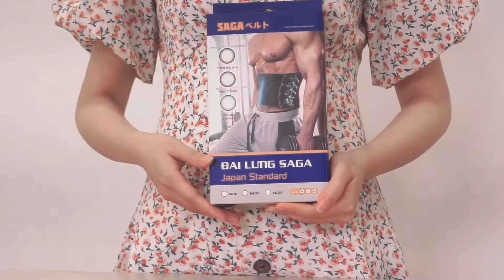Hết đau nhờ đai lưng cao cấp Nhật Bản SAGA ベルト SG01 – Điều trị thoát vị đĩa đệm, thoái hóa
Giới thiệu đến mọi người loại đai lưng cao cấp nhất hiện nay - Đai lưng cao cấp Nhật Bản SAGA ベルト- SG01
Đây là loại cao cấp nhất, phù hợp cho tất cả mọi người đặc biệt là những người bị đau lưng nhiều và những người bị thoát vị đĩa đệm, thoái hóa cột sống thắt lưng, đau dây thần kinh tọa, xẹp hay phồng đĩa đệm, cong vẹo cột sống.
Đai lưng được thiết kế với chất liệu cao cấp theo tiêu chuẩn của Nhật Bản. Có 8 lò xo (mỗi bên 4 lò xo) và 1 thanh thép cứng ở giữa có đường cong vào giúp cố định đốt sống L4, L5.  Chất liệu siêu bền, rất nhẹ, êm, thoáng khí - Kiểu dáng rất đep, cứng cáp, co dãn thoải – Đeo hàng ngày rất dễ chịu.
CÔNG DỤNG CỦA ĐAI LƯNG NHẬT BẢN SAGA SG01
- Giúp cố định cột sống lưng, định hình cột sống
- Giảm đau nhức cột sống lưng hiệu quả rõ rệt
- Hỗ trợ điều trị cực tốt đối với người bị thoát vị đĩa đệm, đau thần kinh tọa, cong vẹo cột sống
- Cố định cột sống thắt lưng, giảm nguy cơ bị chấn thương khi tập gym hoặc chơi thể thao
- Cố định tư thế ngồi đúng hỗ trợ cho dân văn phòng ngồi nhiều, đau nhức ở lưng
- Đủ kích thước: M, L, XL
 - Bảo hành 18 tháng 1 đổi 1 nếu sản phẩm bị lỗi do nhà sản xuất
- Giá thị trường: 950,000đ - Giá bán ưu đãi tại shop: 399,000đ
CÔNG TY TNHH ĐÔNG Y HÀ THỐNG PHONG